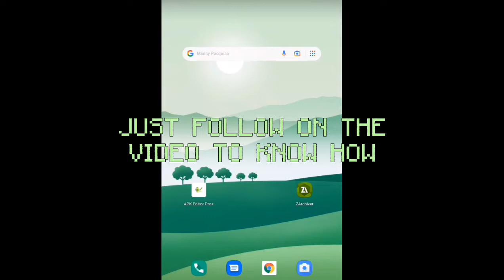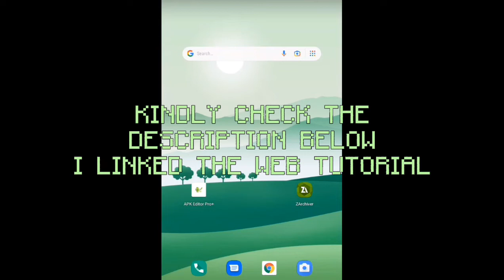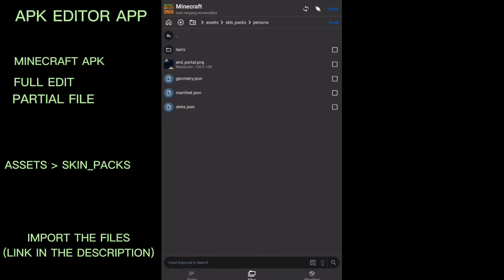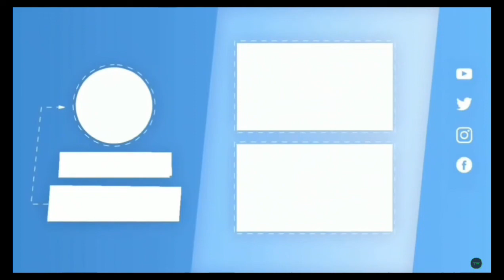✓How to Make 4D Skin for Bedrock Edition | MCPE1.18 | Drei Gaming YT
Easy to make for Android Users!

✓Download
End Portal Skin Template